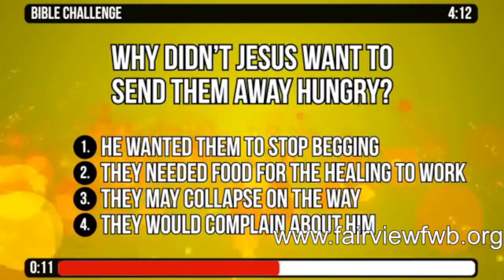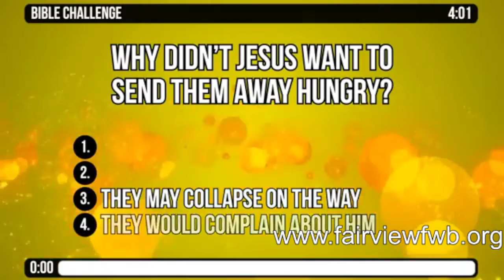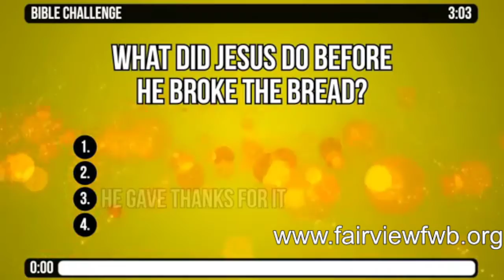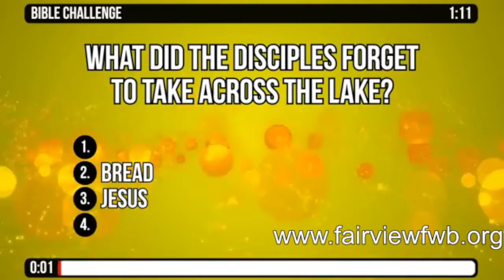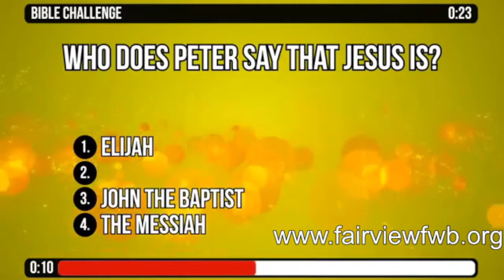09 12 21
Rev. Tim Hackett